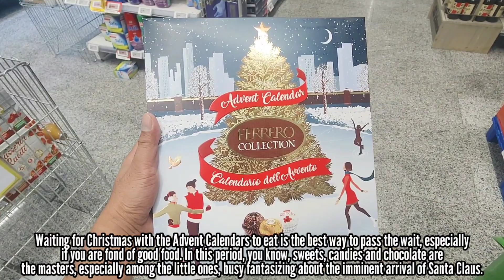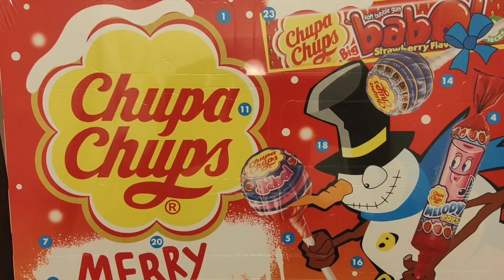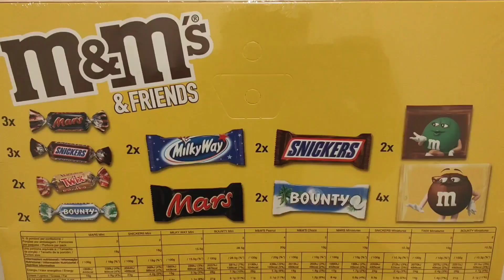ADVENT CALENDAR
Waiting for Christmas with the Advent Calendars to eat is the best way to pass the wait, especially if you are fond of good food. In this period, you know, sweets, candies and chocolate are the masters, especially among the little ones, busy fantasizing about the imminent arrival of Santa Claus.